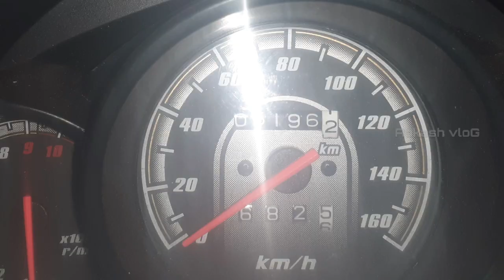TIRUCHENGODE TO KANNIYAKUMARI RIDE!!RETURN💔TO HOME!!DAY-2!!PART-4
thanks for your supporting frds 🤝